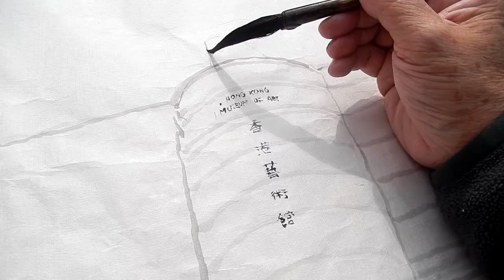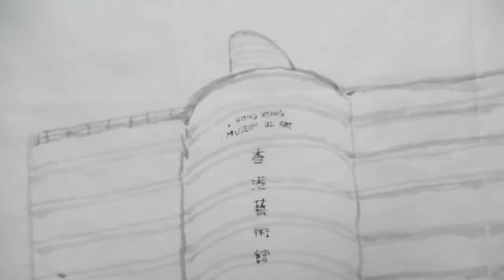翁真如写生(46) 香港艺术馆,